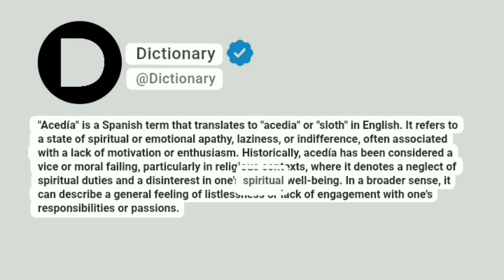Acedía Meaning In English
"Acedía" is a Spanish term that translates to "acedia" or "sloth" in English. It refers to a state of spiritual or emotional apathy, laziness, or indifference, often associated with a lack of motivation or enthusiasm. Historically, acedía has been considered a vice or moral failing, particularly in religious contexts, where it denotes a neglect of spiritual duties and a disinterest in one's spiritual well-being. In a broader sense, it can describe a general feeling of listlessness or lack of engagement with one's responsibilities or passions.